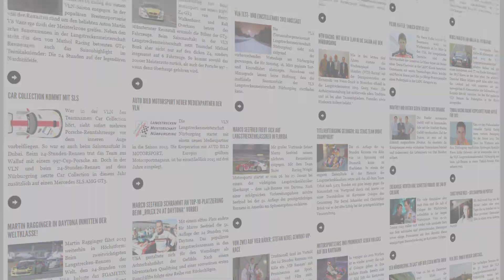Romain Dumas - 18.03.2017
Romain Dumas im Gespräch mit VLN-Fanpage.de bei den Einstellfahrten zur VLN Langstreckenmeisterschaft auf dem Nürburgring.